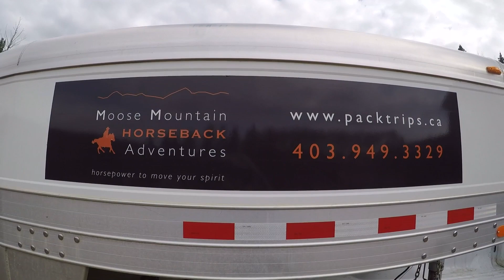Moose Mountain Horseback Adventures // Bragg Creek [Alberta] //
I hope you enjoyed the video.  I apologize for the shakiness, but I hope one day to return again to the ranch with some better film equipment and re-do the video.

This was an amazing experience.  Neil, the family, and all of the staff were so friendly, helpful, and full of laughter.  We all learned so much about not only riding, but of caring for the horse.  I've always wanted to learn how to properly take care of the horse as well as saddle it myself.

Highly recommended and also a short drive (maybe an hr or less) west of Calgary, Alberta.

Chapters:
0:00 Intro of the Ranch
0:10 Brushing and Saddle
0:20 Horse Communication
0:30 First Trail Ride
0:40 Campfire Lunch at the Ranch
0:55 Horseshoeing
1:05 Loading Horses
1:10 Little Elbow Trail Head
1:30 Riding Kananaskis
1:45 Waterfalls and Views
1:55 River Crossing
2:05 End of Day 2
2:25 Day 3 - Rain Day
2:42 Horse Feeding
3:38 Goodbyes